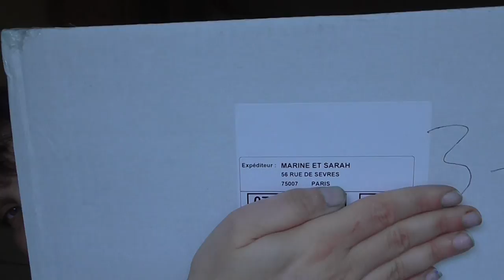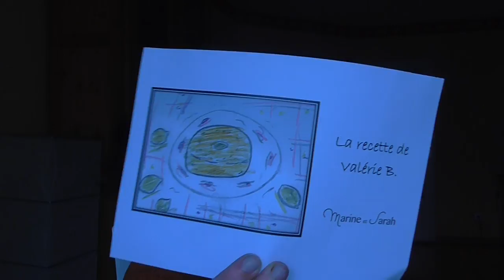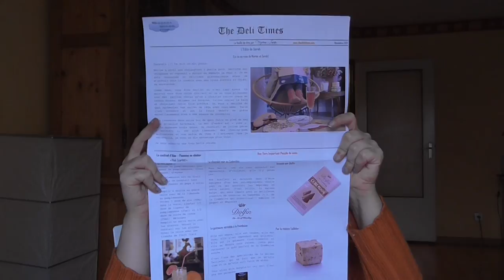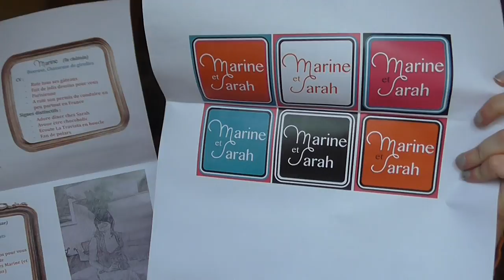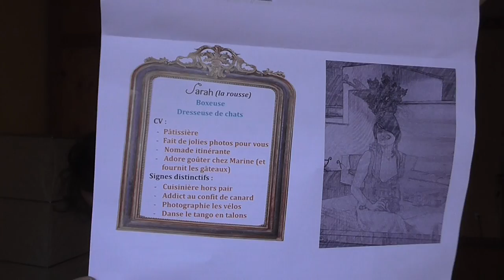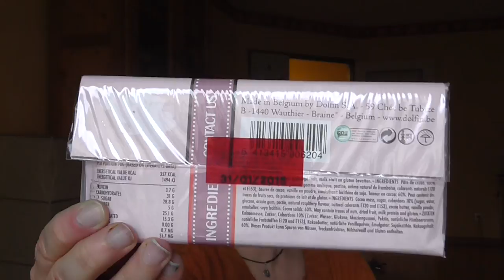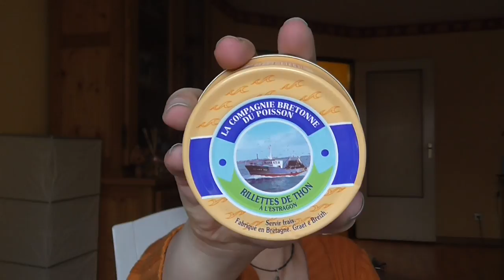Box novembre Marine et Sarah